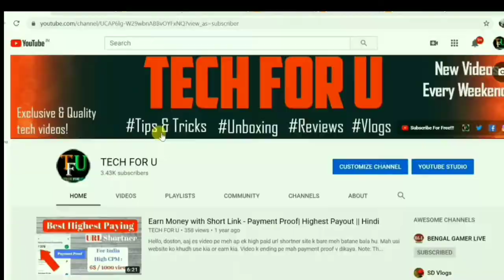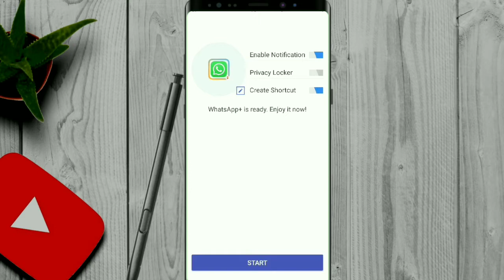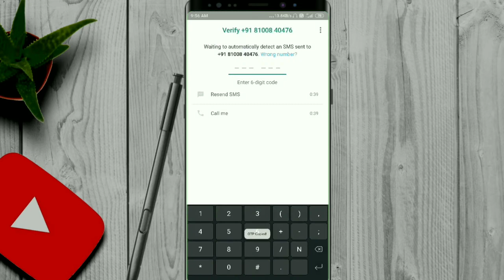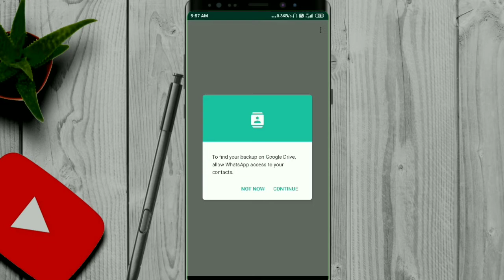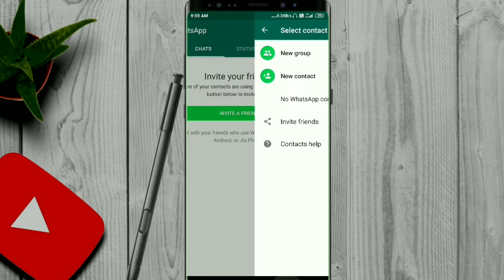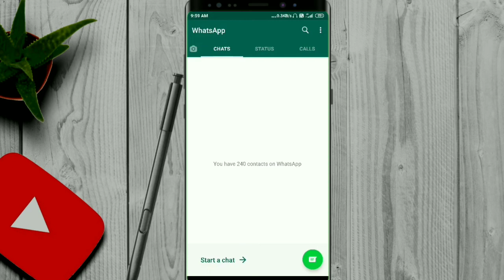Best Alternative For Chinese App Parallel Space || How TO INSTALL 2 WhatsApp in 1 ANDROID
In this video, I will show you how to install 2 WhatsApp into your android phone very easily. This is the latest & easy guide, Root is not required. How TO INSTALL 2 WhatsApp in 1 ANDROID || Best Alternative For Chinese app Parallel Space.
In this way, you can access multiple WhatsApp accounts, Facebook account as well.
Watch the video till the end.. I hope this video is helpful to you guys. thank you.
videos related to tech every week.I will help u with pc, internet, mobile phone related solutions, and give u tips&tricks related to tech through my 'TECH FOR U'  youtube channel. You can ask me any questions or even ask me to make videos that you aspire, ask me doubts related to tech.